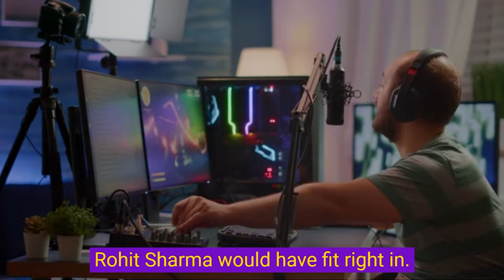15 hypothesis facts about "If Rohit Sharma is not Indian and not play for Indian cricket team"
15 hypothesis facts about "If MS Dhoni is not Indian and not play for Indian cricket team"
15 hypothesis facts about "If Virat Kohli is not Indian and not play for Indian cricket team"